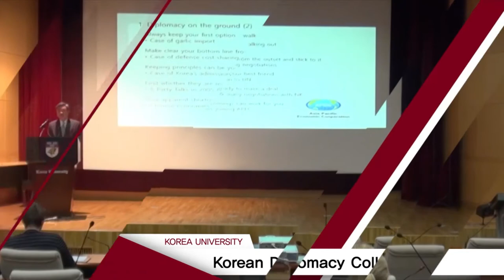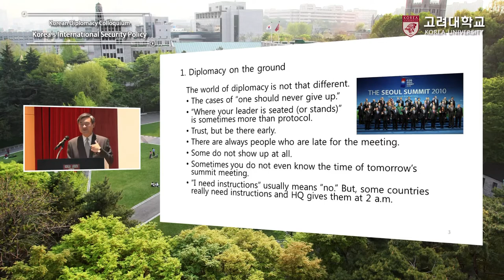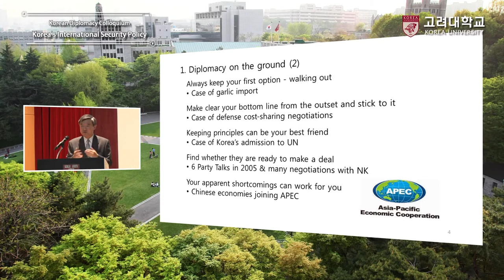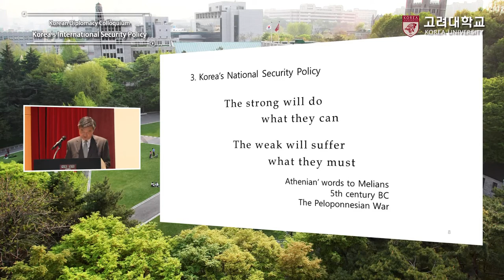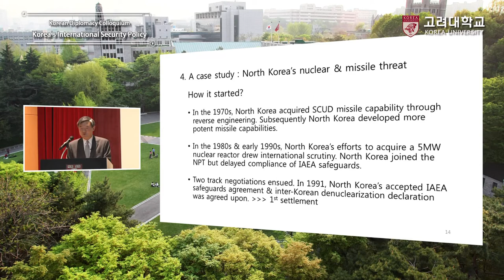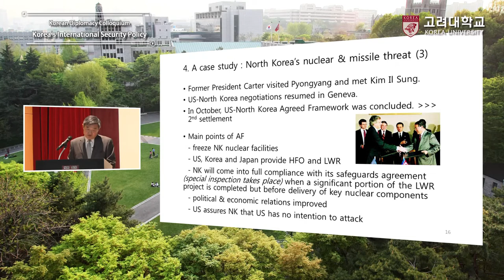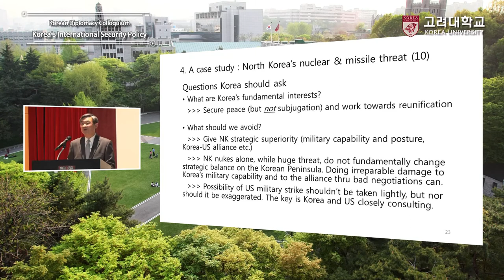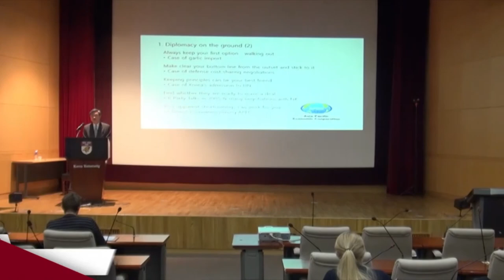[고려대학교 Korea University] Korean Diplomacy Colloquium_Taeyong cho (part1)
[고려대학교 Korea University] Korean Diplomacy Colloquium_Korea's International Security Policy_Taeyong cho (part1)

Korean Diplomacy Colloquium
Korea's International Security Policy(part1)
Taeyong cho

International Studies Hall